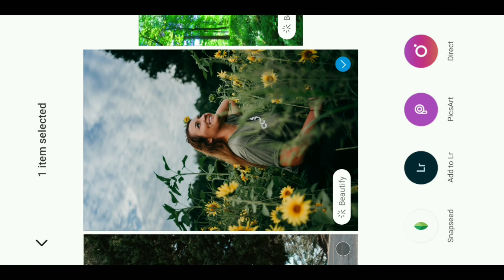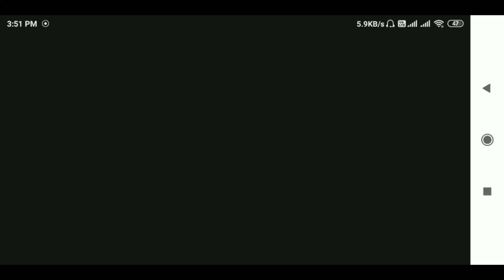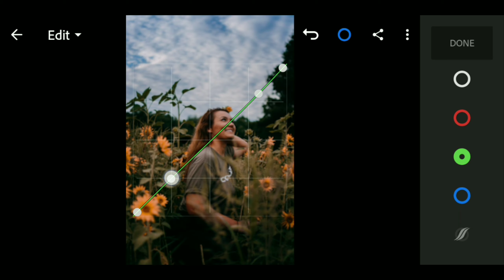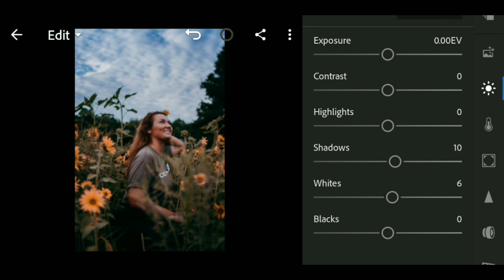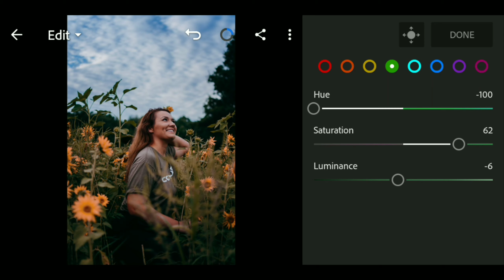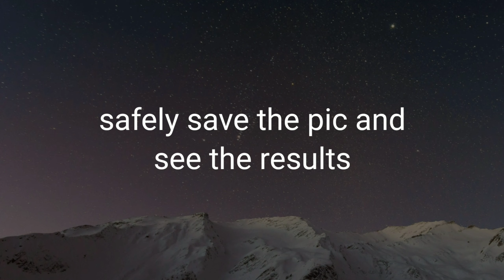Cinematic photo editing with Lightroom mobile | cinematography edits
hello guys .! = CINEMATIC COLOR GRADE EDITING =
today i am gonna show you how to edit pictures like a cinematic picture and color grade . in this video we have a lightroom mobile and some adjustments witch have do to edit like this.
its very easy and simple editing and its all doing in the lightroom mobile app.this editing is complete in few steps and only 7 min. with this editing you all can create your own cinematic pictures and more.

music credit of this video by @NCS
.picture that i have use in this video from @max_andrey